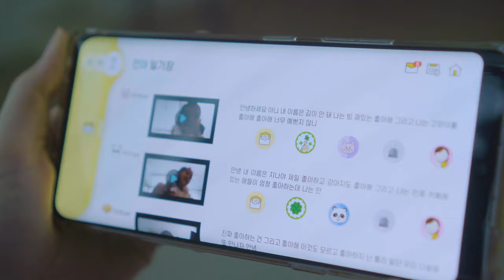2021 KB유니콘클럽 [플랙스] 소개영상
2021 KB유니콘클럽 지원기업 [플랙스]

AI 맞춤형 영유아 인성교육 '키즈 다이어리(Kids Diary)'

영유아 영상/그림일기의 AI 분석 데이터를 기반으로 영유아에 대한 분석 및 가이드를 제공합니다!